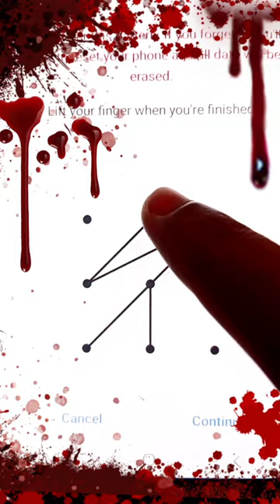Horror symbol ¦ logo design on pattern lock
Logo design on pattern lock
Lock styles
dreadlock styles
locs
impossible pattern lock
Lock your mobile with hard pattern
how to make
Digital lock ideas
hardest pattern lock
lock pattern
pattern password
password pattern
loc styles
Lock styles
starter locs